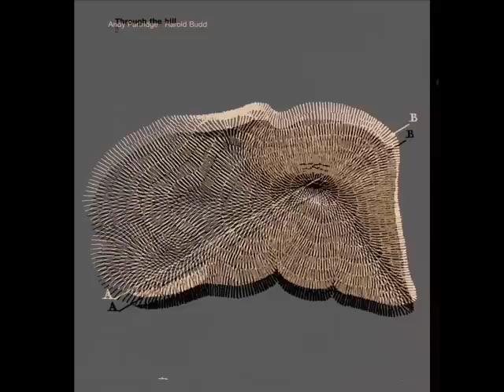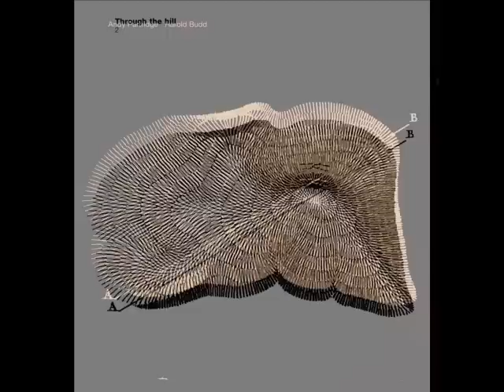Andy Partridge & Harold Budd - Through The Hill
Taken from the album 'Through The Hill' [1994]